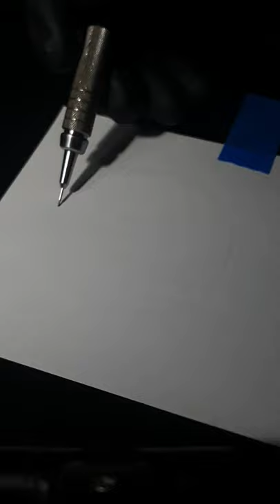Desenhando os 9 Titãs #7 (Martelo)